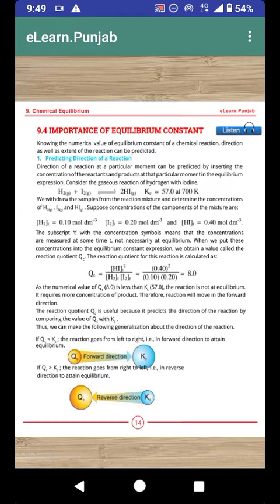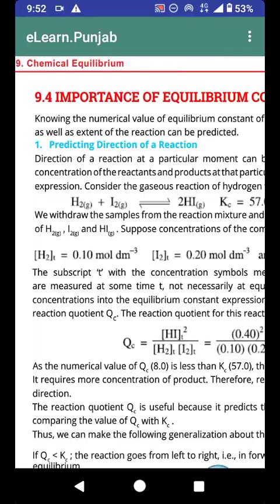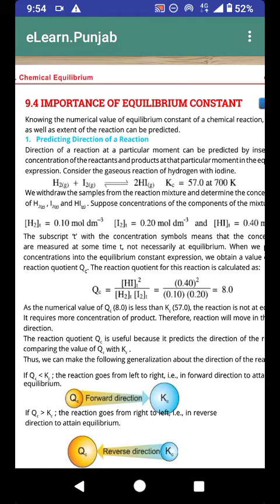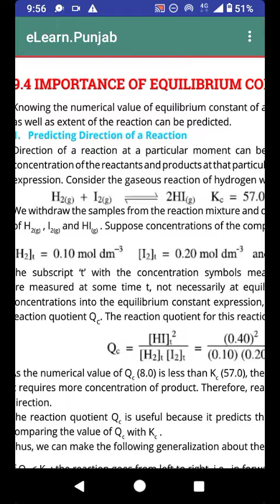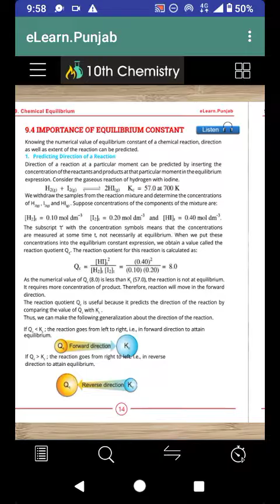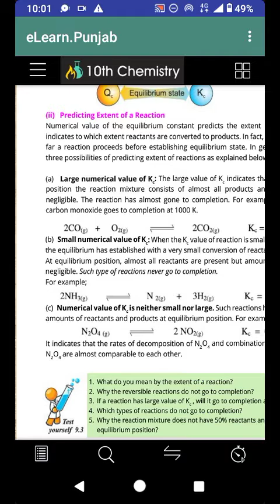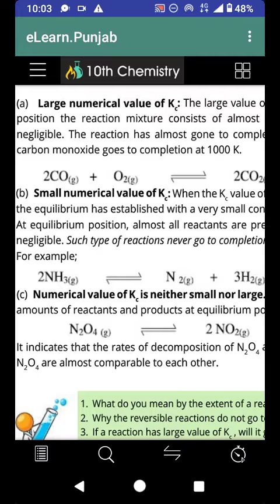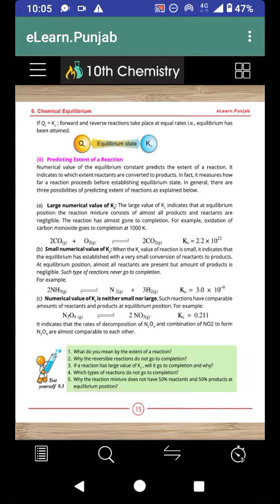ch#9 chemistry importance of equilibrium